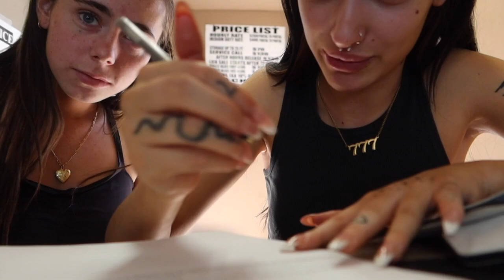CARPOOL KARAOKE W/ YSABELLE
I'm so excited to what's in store for the future & for having YouTube as my outlet to bring along for this journey with me hehe :')